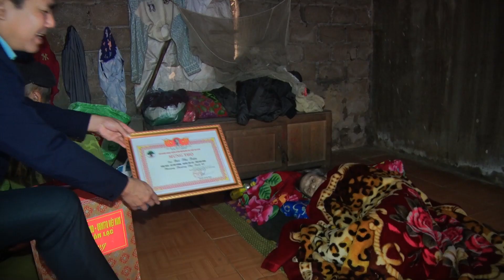Đồng chí Lê Chí Huyên, PCTUBND huyện Tân Lạc thăm, tặng quà Tết tại xã Phú Cường và Phú Vinh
Đồng chí Lê Chí Huyên, Phó Chủ tịch UBND huyện Tân Lạc thăm, tặng quà Tết tại xã Phú Cường và Phú Vinh